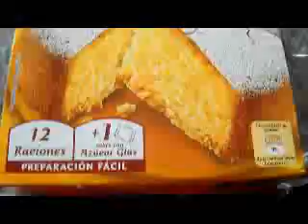Pudding Poke Cake